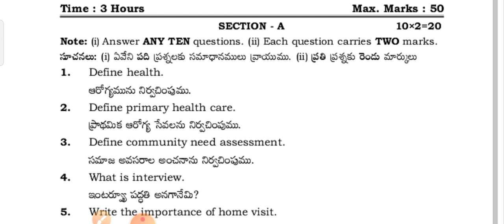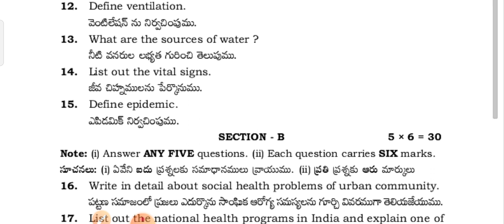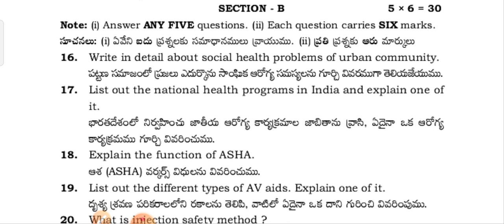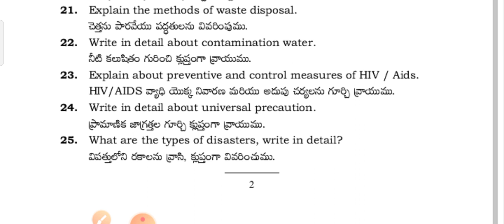TS& &Ap /Mphw 1St yr-Paper-1 Community health nursing / /Model Question paper 🔥100%pass